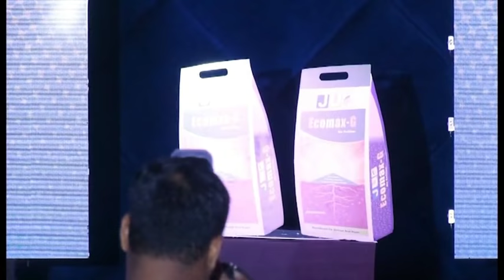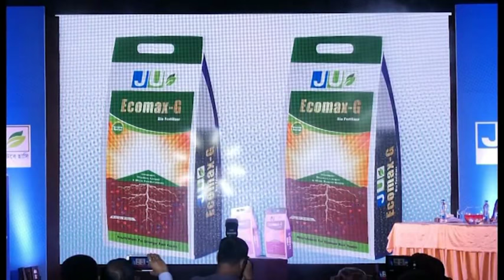Product Launch | Ecomax-G | West Bengal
Mr. Sourav Ganguly - Brand Ambassador, Ju Agri Sciences Pvt. Ltd., sets the momentum at the product launch of ECOMAX-G in West Bengal.  Importance of good agriculture products is very essential to the soil, crops, farmers and its end consumers. We our proud that Mr. Sourav Ganguly has appreciated our initiative.

JU Agri Sciences is one of the emerging companies in the crop protection & production having special emphasis on BIOLOGICAL PRODUCTS to ensure and provide the farming community with protection against insect pest, disease and weeds.

We are a believer of educating our farmers so we can help them for their advancement.